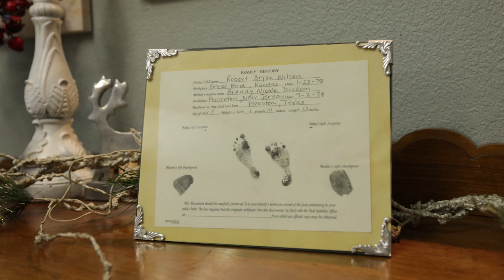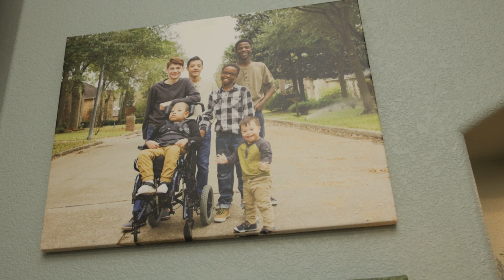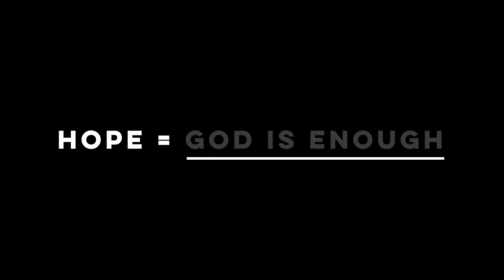A Story of Hope – Wilson Testimony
In times of loss and desperation, where can we find hope? It's found in Jesus, who came to die that we might live.

MB01B9UOU2NMDKN